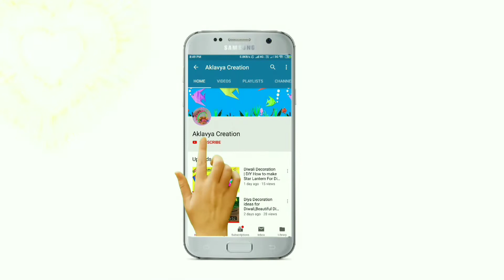How to make a beautiful basket with plastic bottle and Paper | Aklavya Creation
Today I will show you How to make a beautiful basket with plastic bottle and Paper. This diy basket making is very easy and simple. You can easily learn the process by watching the video.

Craft lovers make different types of crafts at home. Diy baskets are one of them. They use different materials to make these crafts. Today I am using waste bottle and Paper. You do not need to be an expert of crafts to make it. You can just follow the tutorial and do it yourself. This plastic bottle craft looks so nice once made.